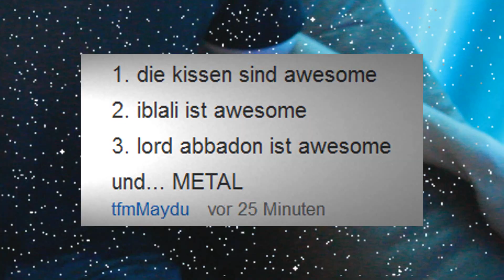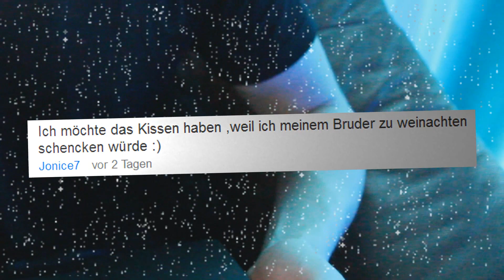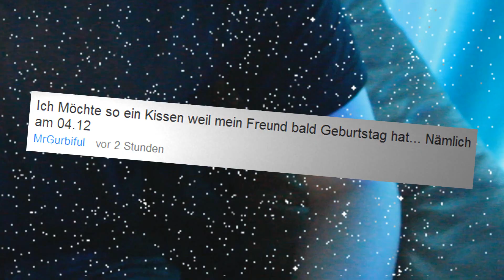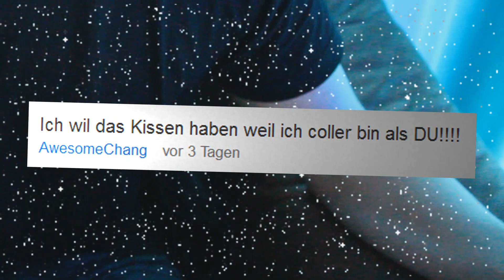ALI-TELLS: EPISODE 10 - CHRISTMAS RAPE!!